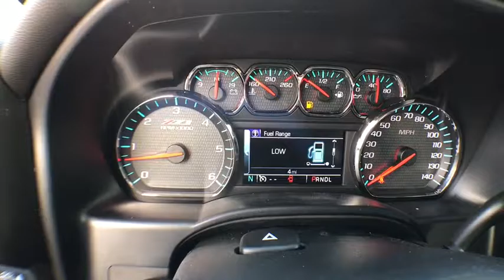2017 Chevrolet Silverado 1500 Denver, Lakewood, Wheat Ridge, Englewood, Littleton, CO CV3585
2017 Chevrolet Silverado 1500  - Stock#: CV3585 - VIN#: 3GCUKSEJ1HG262142

11001 West I-70 Frontage Road N

2017 Chevrolet Silverado 1500 LTZ EcoTec3 6.2L V8 8-Speed Automatic with Overdrive, 4WD.brbrbrExit Kipling, Exit Ward, but Exit the GIANT Medved Autoplex. Everyone said, “Go to Medved”! Price includes applicable rebates and dealer fees of $599, excluded tax, title and licensing: $1,000 - General Motors Consumer Cash Program. Exp. 01/31/2017, $500 - Chevrolet National Purchase Bonus Cash. Exp. 01/31/2017